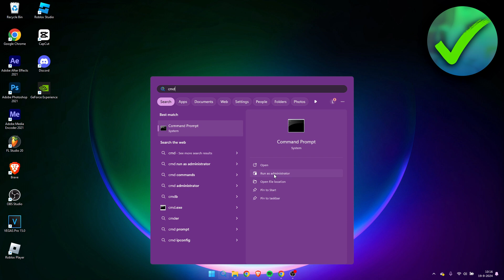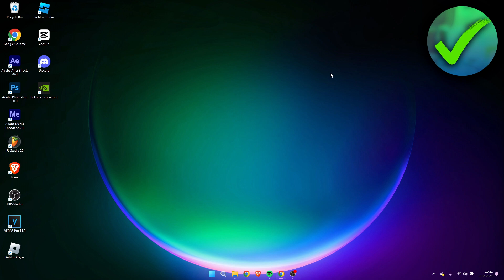How to SFC Scan Windows 11 | Full Guide (2025)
In this video I show you how to SFC Scan Windows 11 2025

Do you want to know how to fix corrupted files on windows 11 2025? Then I'll show you how to run sfc scannow windows 11 easily.

This is a step by step Windows 11 tutorial on how to repair corrupted files windows 11 and how to use sfc scannow in windows 10